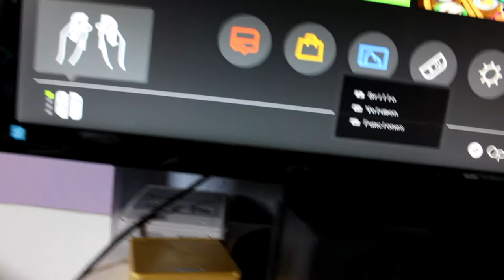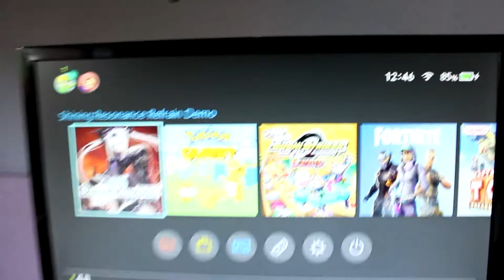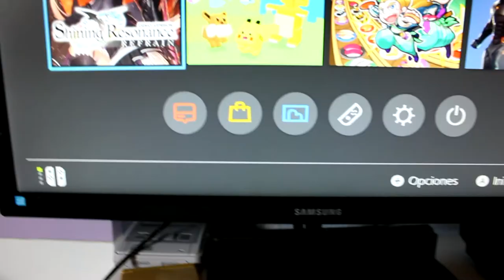¡VENTILADOR PARA NINTENDO SWITCH! | Cooling Fan DOBE | Unboxing | Review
Prepara un buen café... y empezamos!